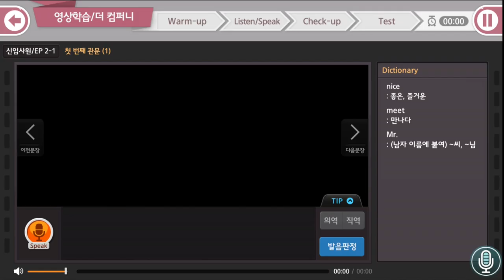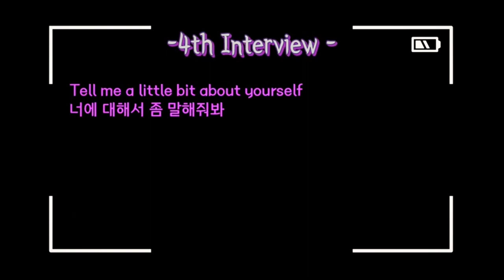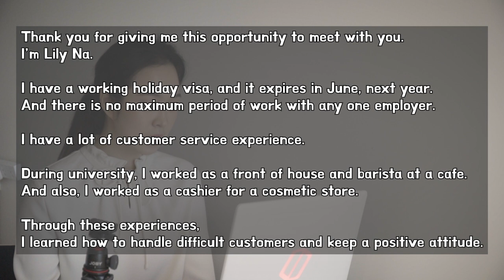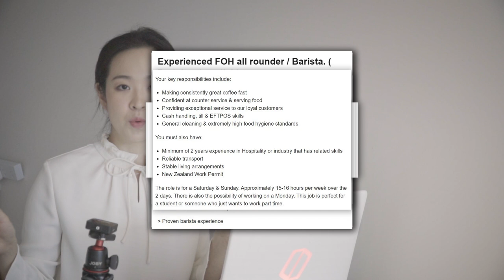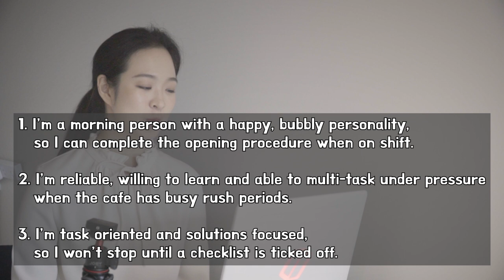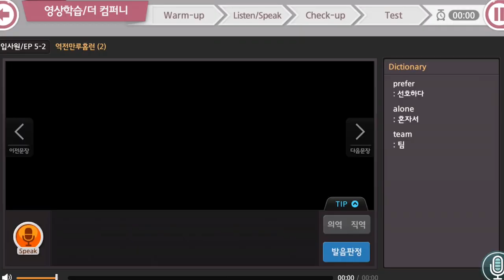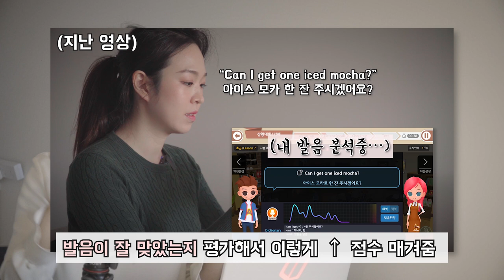✔삼전 한 번에 붙은애가 알려주는, "워홀 잡 인터뷰"에서 꼭 물어보는 질문과 답변!🇦🇺🇳🇿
*이 영상은 실전영어 트레이닝 "오잉글리시"의 지원을 받아 제작되었습니다.
드디어 오잉글리시와 함께 하는 마지막 영상입니다.

오잉과 함께했던 영상들을 사랑해 주신 여러분들을 위해
진짜진짜진짜 고민 많이해서 워홀러분들께 정말 도움될 만한
"잡 인터뷰" 빈출 질문/답변을 준비해봤습니다.

제가 현지에서 넘어지고, 구르면서 겪었던 정보들을 싹싹 긁어모았으니
영상이 도움이 되셨다면 좋아요! 눌러주시고, 댓글로 궁디팡팡도 많이 해주세용 XD
-'오잉글리쉬' 7일 무료 이용권-

1. PC 이용 시
 - 1) 오잉글리시 홈페이지 접속

2. Mobile이용시 (앱에서는 등록 안됩니다.)
 - 1) 오잉글리시 홈페이지 접속 (앱 말고 PC에서!!)